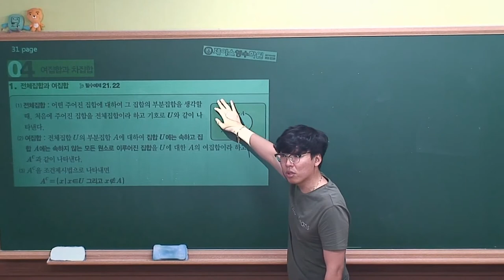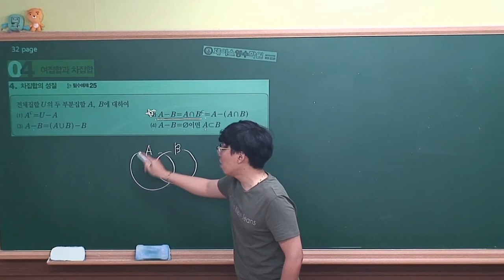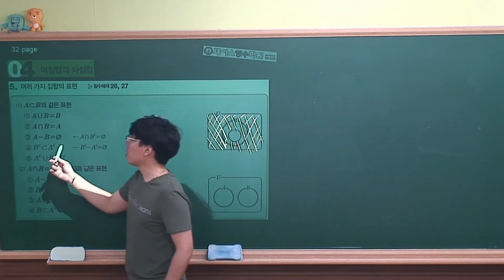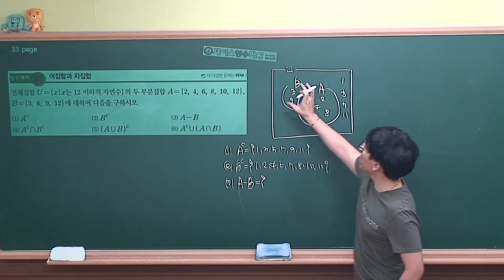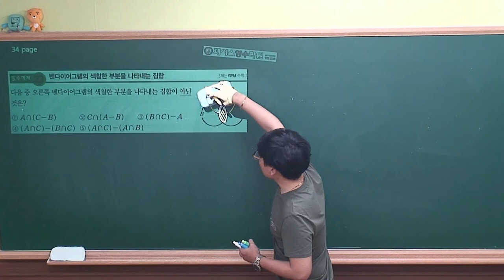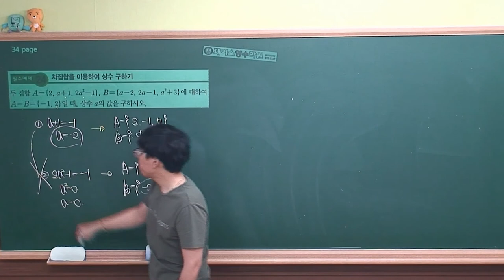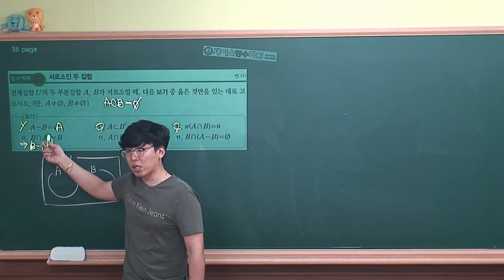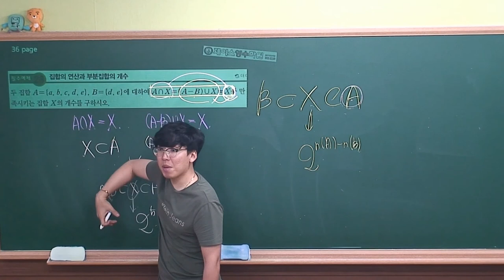[ 수학(하) 개념원리 ] Ⅰ-1.(4)여집합과 차집합 (r)